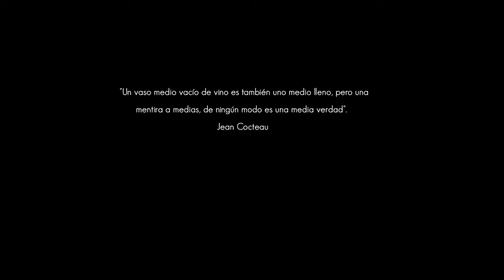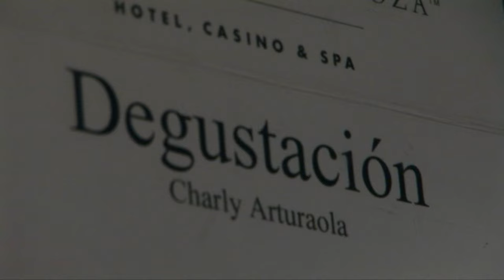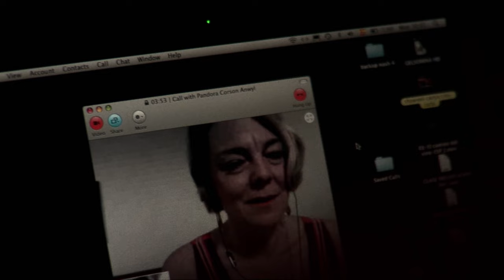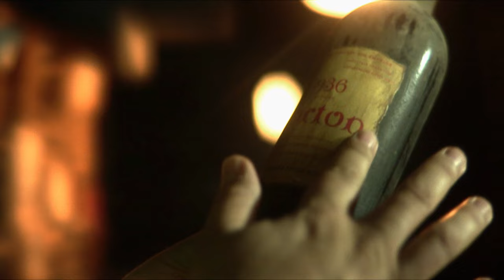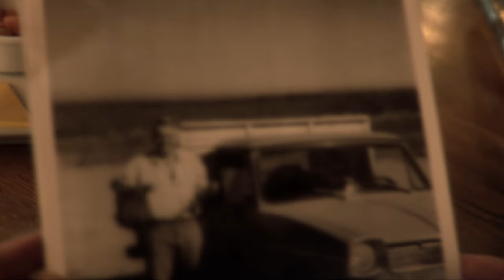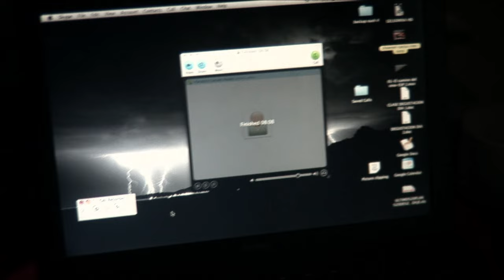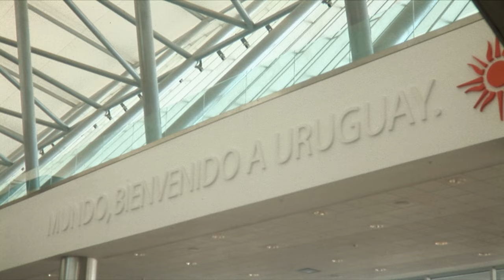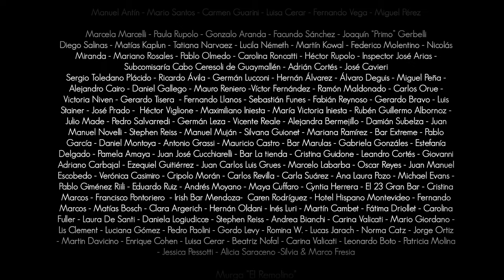CINE EN ESPAÑOL: El Camino del Vino (2010) | Comedia Dramática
El Camino del Vino (2010)

Sinopsis: El famoso sommelier Charlie Arturaola ha perdido el paladar y debe recuperarlo en un viaje hacia su esencia, hacia aquel día donde a los 11 años se escondió en un barril de vino jugando a las escondidas y por primera vez sintió el aroma que lo marcaría para siempre.

Dirección: Iria Gómez Concheiro
Elenco: Charlie Arturaola, Pandora Anwyl, Donato de Santis
Género: Comedia, Drama

¡Bienvenido a @LaCorrientePeliculas, un canal con el objetivo de haceros descubrir cine en español! Sumérgete en una experiencia cinematográfica con tu idioma preferido. Aquí encontrarás una amplia selección de películas, desde emocionantes dramas hasta comedias hilarantes y emocionantes películas de acción, todo disponible para tu disfrute. 🎬🍿"

¿Quieres ver películas en inglés? Visita nuestro canal @TheStream  para disfrutar de cientos de películas ;)